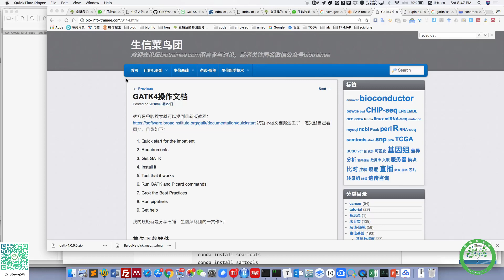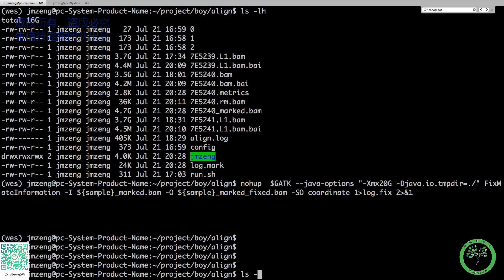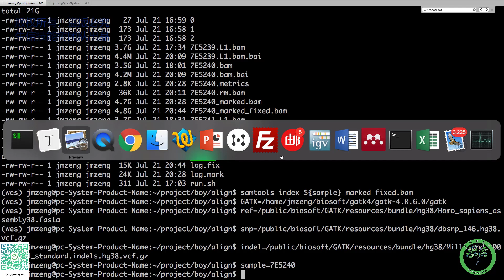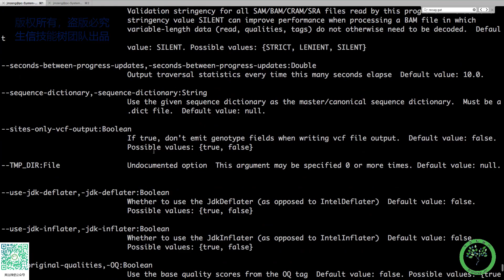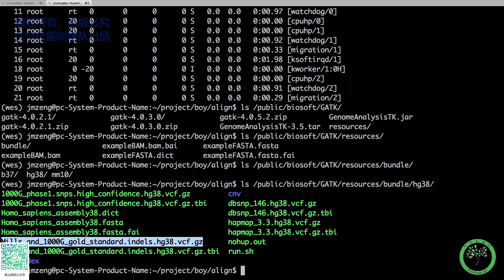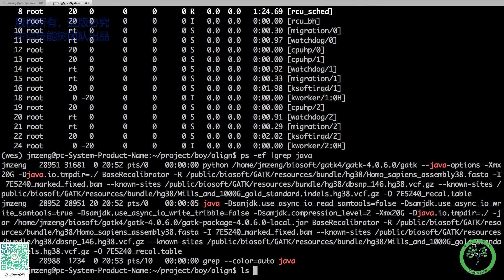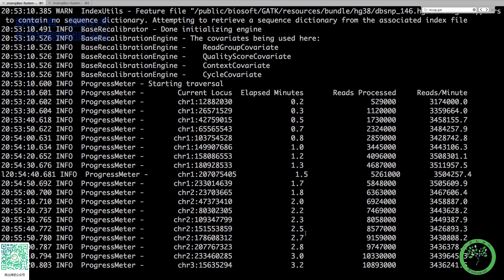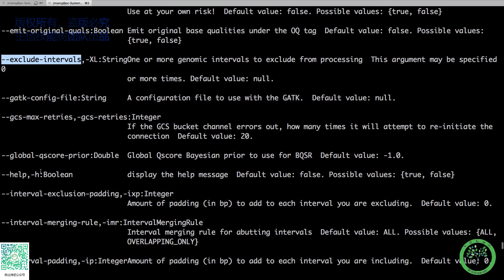wes 9 GATK4流程之碱基质量值矫正上